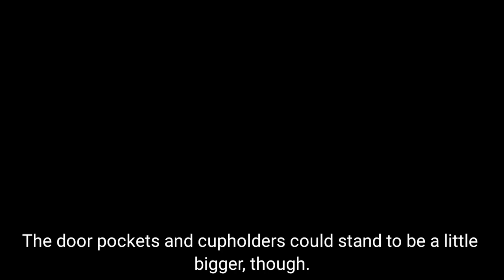2023 Audi RS5 Sportback Fat Fenders Don’t Lie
As the Audi RS5 Sportback’s swollen fenders imply, this hatchback sports sedan is built to handle aggressive driving with practicality in mind. The four-door version of the RS5 coupe, the RS5 Sportback is weaponized with a 444-hp twin-turbo V-6, big brakes, sticky tires, and a fortified suspension that lowers the ride height and gives it an intimidating stance. These performance improvements put it a cut above its more civilized four-cylinder A5 Sportback and 349-hp S5 Sportback versions, but still not quite in league with super sports sedans like the BMW M3 and Cadillac CT5-V Blackwing. The RS5 Sportback sends its power through an eight-speed automatic transmission and an all-wheel drive system that delivers exceptionally grippy launches. Its myriad of luxurious features and roomy interior make it a comfortable performer. The sport suspension’s comfort mode delivers on that promise with an impressively supple ride, and even the RS-tuned exhaust is more subtle than sharp. The 2023 RS5 Sportback might not be wild enough for everyone, but its attention to comfort and style makes it a well-rounded choice with plenty of scoot.

Audi adds an optional Competition package for the RS5 Sportback that dials up the aggression. The Competition package includes a more tautly damped suspension, sticky Pirelli Corsa P Zero streetable track tires, and a special RS exhaust system that adds more businesslike thrum to the RS5’s refined soundtrack. Ascari Blue is now a paint option while Sonoma Green and Turbo Blue are no longer offered.

Picking the best RS5 Sportback is as easy as choosing the right paint color. We think the optional Mythos Black metallic paint fits the RS5’s somewhat disguised performance attitude. We'd also choose the 20-inch five-spoke anthracite-finished wheels, which require the Black Optic Carbon package. This includes a set of summer tires and carbon fiber exterior accents. The Dynamic package tickles our boy-racer fantasies, too, thanks to its red brake calipers, specially tuned RS suspension, and sport exhaust system.

The RS5 Sportback's sole engine choice is a twin-turbo 2.9-liter V-6 that makes 444 horsepower and 443 pound-feet of torque. It pairs with a paddle-shifted eight-speed automatic transmission that routes that torque to all four wheels. Audi's Quattro all-wheel-drive system not only maximizes traction, but also can direct more torque to the rear wheels when needed. Our first drive revealed that the car is stable at autobahn speeds and a hoot to hustle around corners, with well-controlled body motions and predictable handling. The adaptive dampers provide a smooth ride in all but the sportiest Dynamic setting. We also tested the RS5 Sportback at the track, where it hit 60 mph in 3.3 seconds. That shows that the RS5 can hang with the more powerful 505-hp Alfa Romeo Giulia QF and 503-hp BMW M3 Competition, at least up to 60 mph, though those two pull ahead by the quarter-mile mark. Credit the Audi’s all-wheel drive traction advantage off the line relative to the rear-drive Alfa and Bimmer.